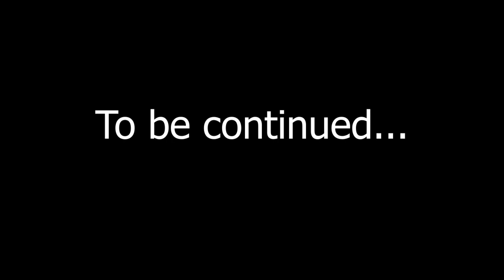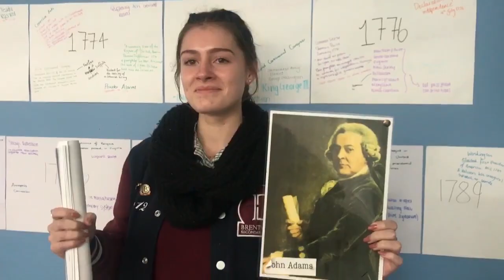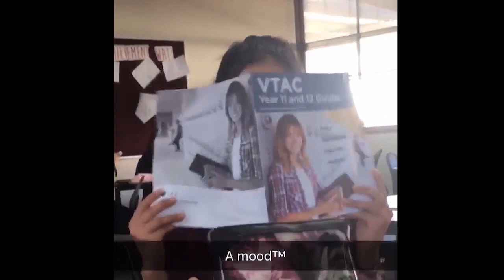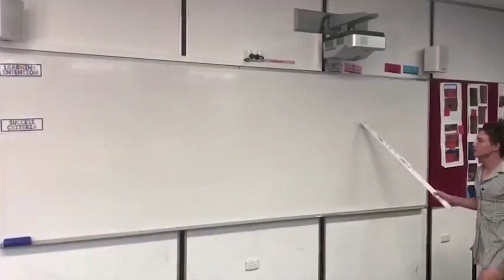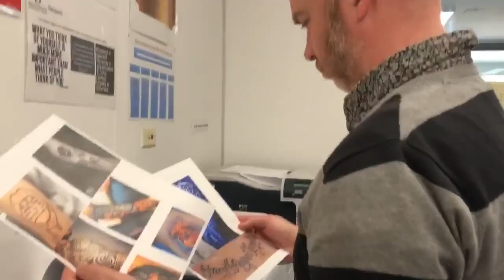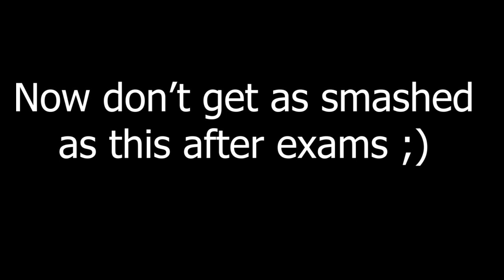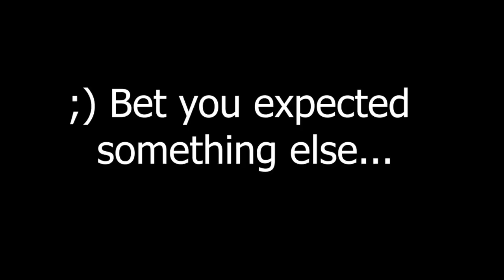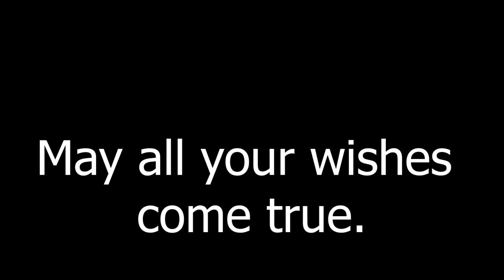Brentwood Class of 2018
The school has expressed their concerns of it being distributed online, they would rather it not be put online at all.
I am posting it because of the large demand I have gotten.